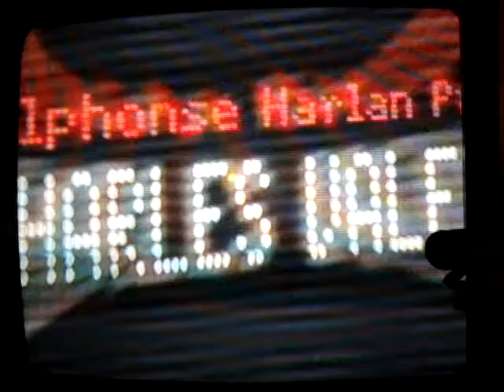cactus pt 06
these are a few clips from my first experiment with sacred cactus.

this clip: a woman yearns for a not-so-tiny candelabra